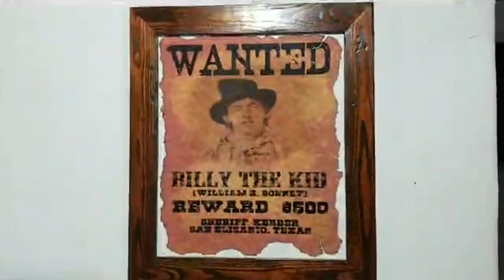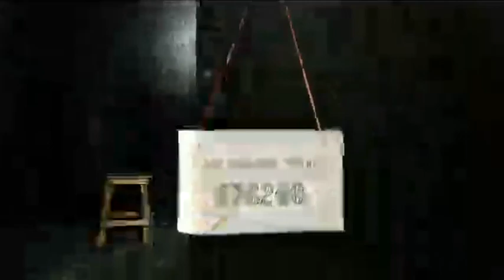When Billy the Kid broke into a Texas jail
The San Elizario Jail which Billy the Kid broke into.